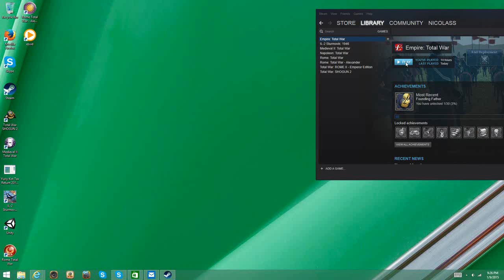total war :empire russia vs. american indians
a total war battle with Russia and the american Indians. I will loose more men then expected.